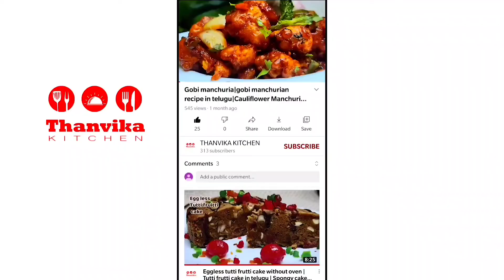కరకరలాడే సేనగపిండి మురుకులు టేస్టీగా చాలా ఈజీగా ఇలా చేసుకోవచ్చు | murukulu | murukulu recipe telugu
కరకరలాడే సేనగపిండి మురుకులు టేస్టీగా చాలా ఈజీగా ఇలా చేసుకోవచ్చు| murukulu recipe | murukulu | murukulu recipe telugu

Hi friends,

Today we posted one of the crunchiest recipe Senagapindi murukulu, I will explain the complete process of senagapindi murukulu for chrunchy taste.

Snack recipes